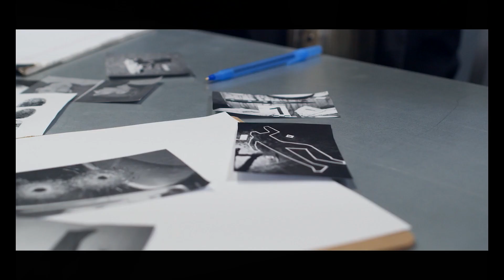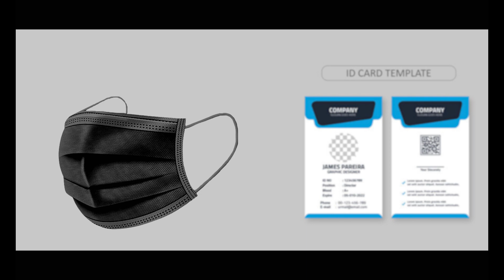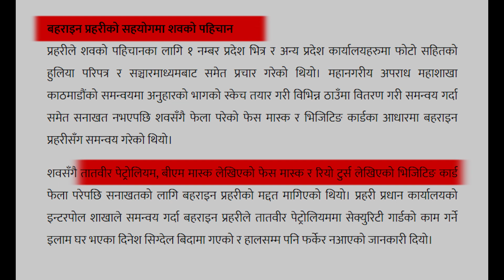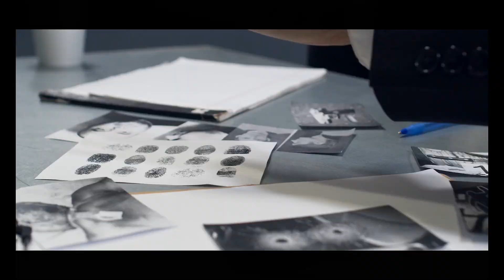The Murder of Dinesh Sigdel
Correction: 1 month 14 days instead of 14 days*

1. Wistful Rain by Ghostrifter Official